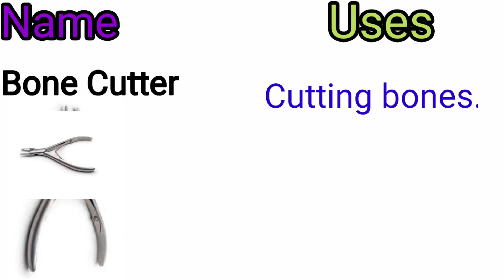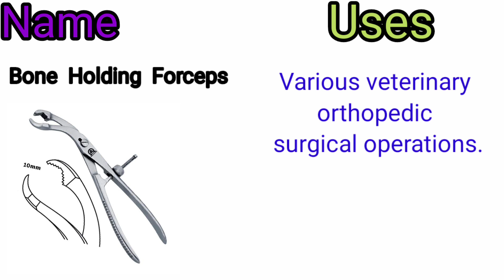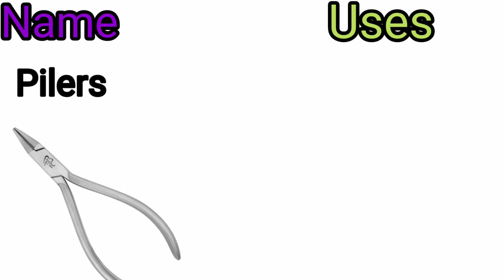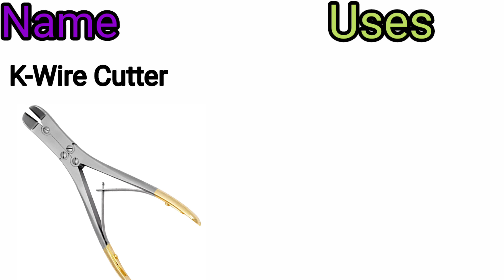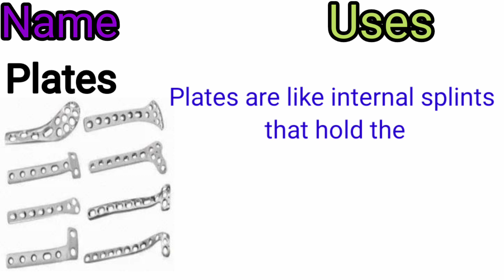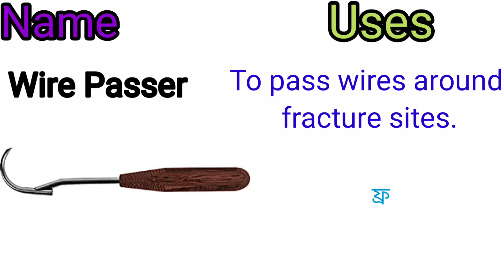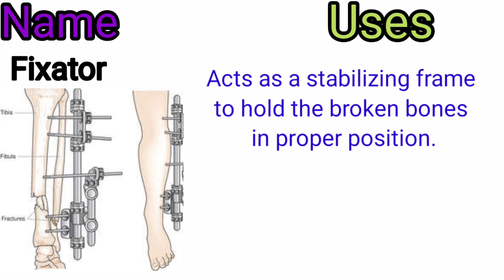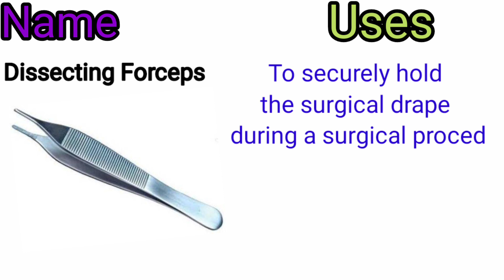Orthopedic Instruments Name and Uses !! Orthopedic Instruments Name and Uses in Bengali !!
Orthopedic Instruments Name and Uses
Orthopedic Instruments Name List
Orthopedic Instruments Name and Uses in Bengali
Orthopedic Instruments Image
Comon Orthopedic Instruments Name and Uses